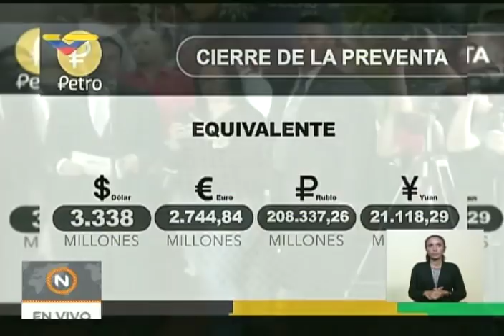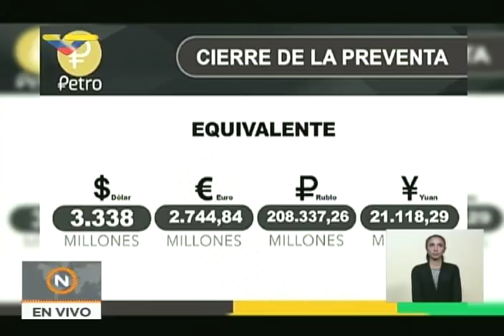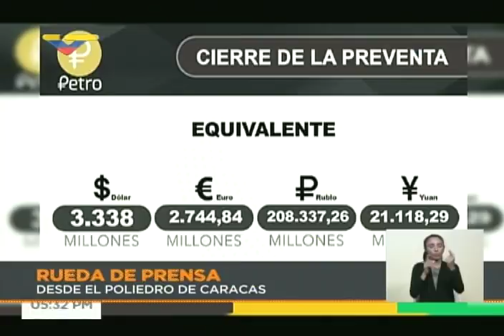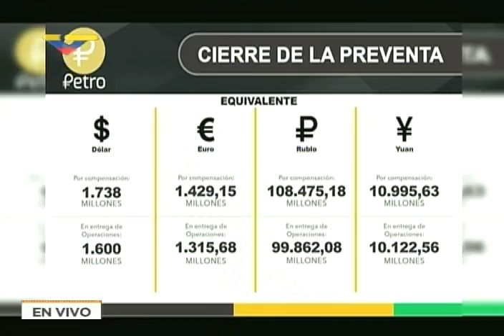Presidente Nicolás Maduro, rueda de prensa previa a Expo Venezuela Potencia 2018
26 de abril de 2018 desde el Poliedro de Caracas. Comenta las ganancias en Petros obtenidas por el país, adelanta que mil millones de dólares se subastarán por Dicom. Acuerdos con el presidente de Panamá, Juan Carlos Varela.